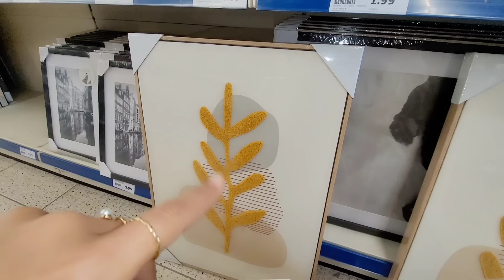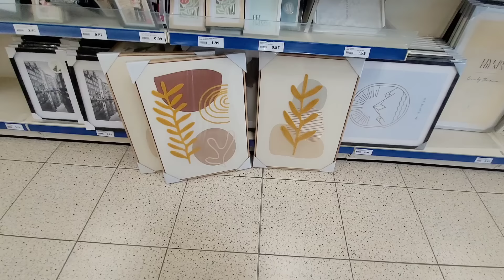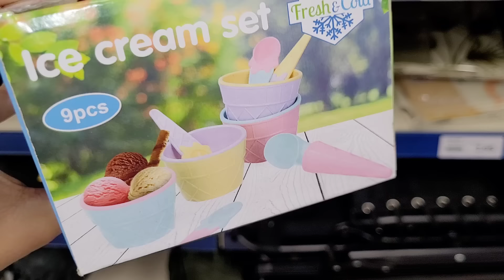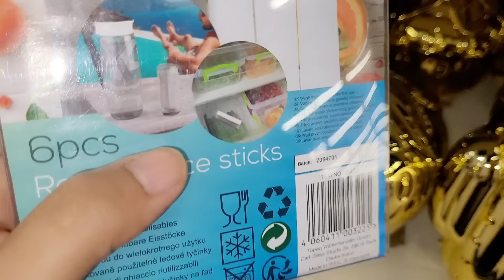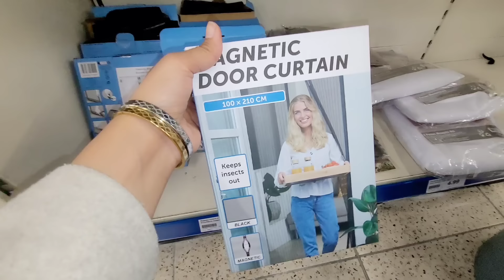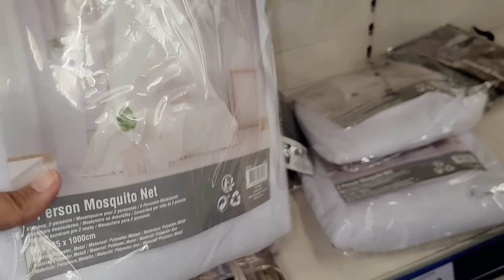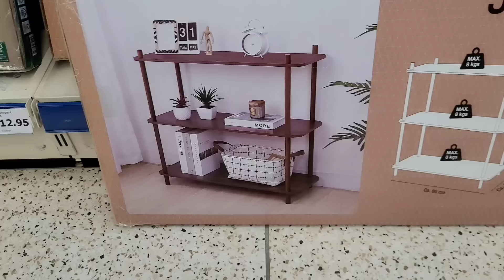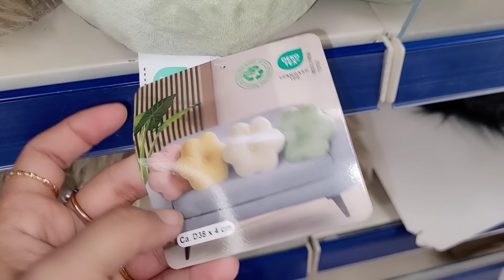ARRIVAGES ACTION NOUVEAUTÉS DU JOUR 07.03.24